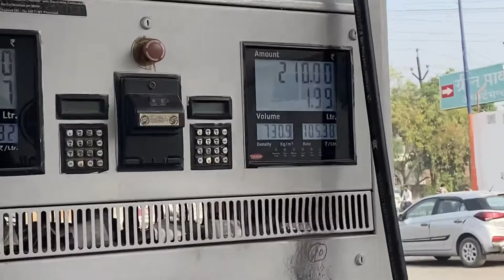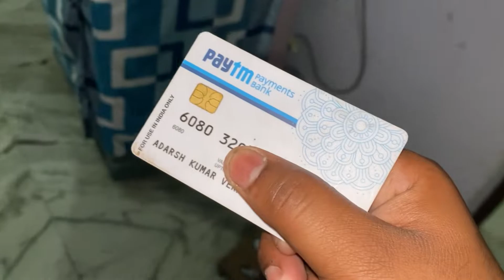Ek Number Ka Nautankibaaz Hai ye To